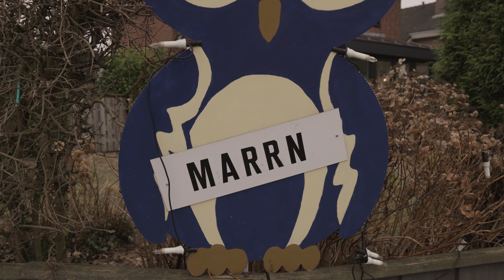Newborn Marrn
Ruim twee jaar geleden heb ik de newborn video voor Jidde mogen maken. Nu zijn kleine broertje Marrn is geboren mocht ik wederom een video komen maken. Leuk om de interactie met Jidde te zien, die overigens wel de show stal!